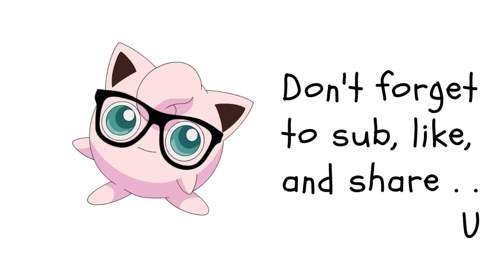Death Mark Chapter 2 part 14: Who's Footsteps Are Those?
I'm fighting this cold you guys!!! 100%!!!